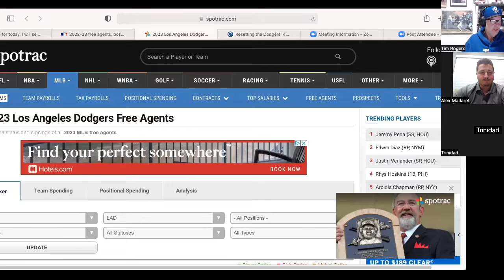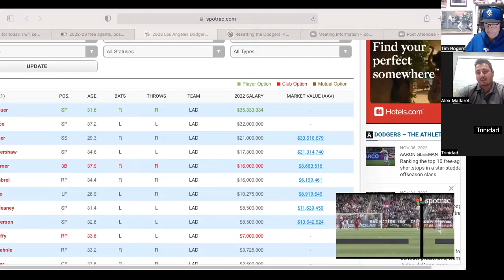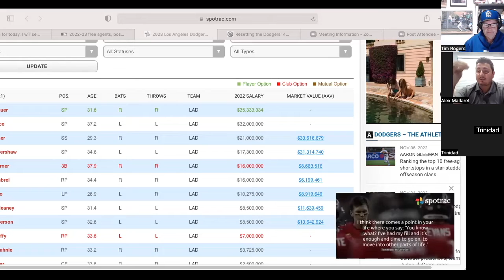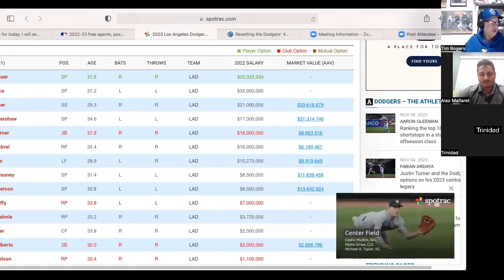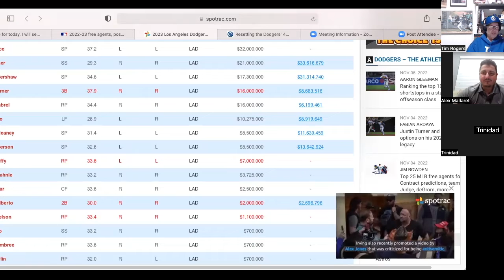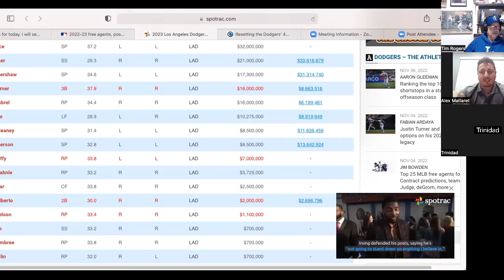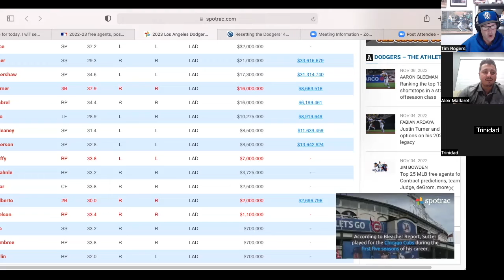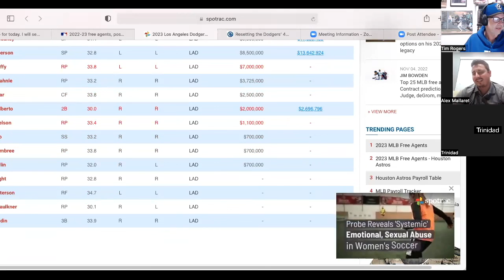Dodgers Free Agents: Off-Season Preview Part 1 - Clayton Kershaw, Trea Turner, Tyler Anderson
This is part 1 of our full podcast about our Dodgers Off-Season Preview. This covers the Dodgers free agents.